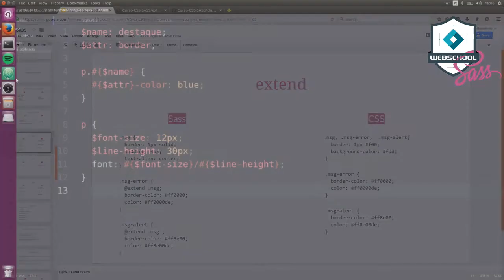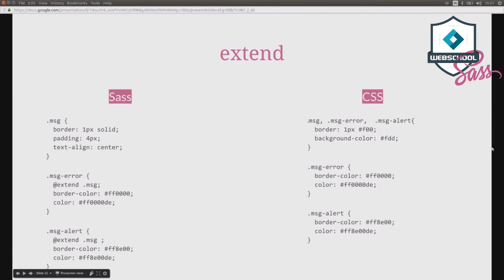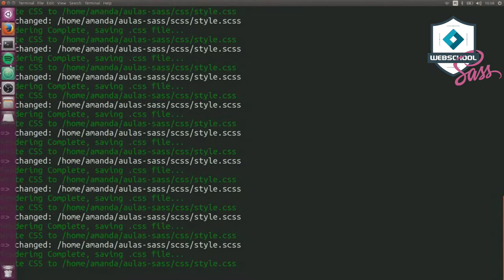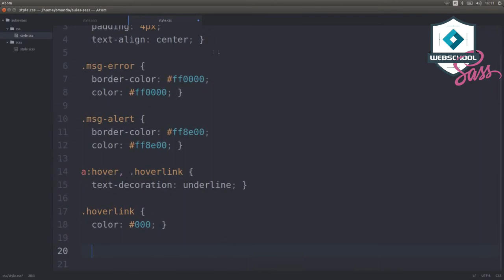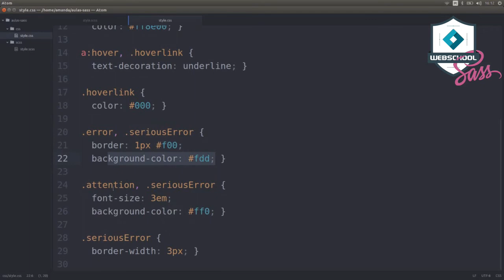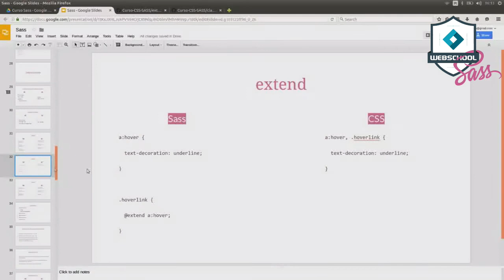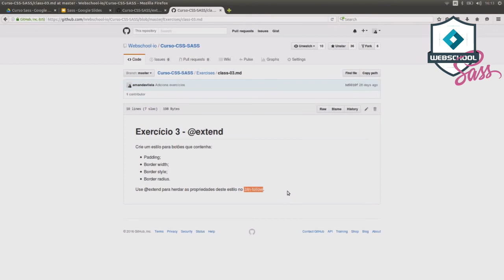Be MEAN: Frontend - Sass (AULA 5) Extend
Tópico: Extend

Quinta aula do módulo sobre Sass.